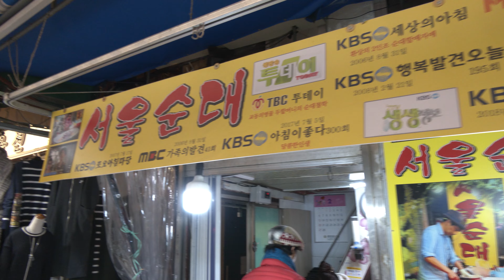순대에 찐 진심! 45년 순대할머니와 아들~신선하고 잡내없이 맛난 순대~1인분 3천원/ / 대구 교동시장 "서울순대"/ Sundae/ Korean street food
1인분 3천원! 줄서서 먹는 쫄깃고소한 순대~45년 2대째~ 85세 노모와 안정환 닮은 아들/ 대구 교동시장 "서울순대"/ Sundae/ Korean street food

💖 대한민국 길거리 푸드 디테일 감성 체험여행
Street Food Detail Emotional Experience Tour in Korea
A colorful and interesting tasting five senses healing food trip.
Go Go with FoodieYummy!!!

        구독자 여러분들의 맛집관련 제보메일 환영합니다^^

        * 푸디야미 자율구독료 후원계좌: SC제일은행 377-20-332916 윤**
        구독자 여러분 한 분의 작은 도움이 채널운영에 큰 힘이 됩니다^^

          STANDARD CHARTERED BANK (SWIFT CODE: SCBLKRSE) 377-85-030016
          Your little help is a big help to the channel.^^

💰  가격(Price)
순대 1인분 3천원. (2천원어치도 판다)

✅화면 상단에서 (4K 60P)고화질로 선택하시면 더 선명하게 보실 수 있습니다.
You can see it more clearly if you choose high quality at the top of the screen.

    All videos on the FoodieYummy channel never accept paid advertisements.